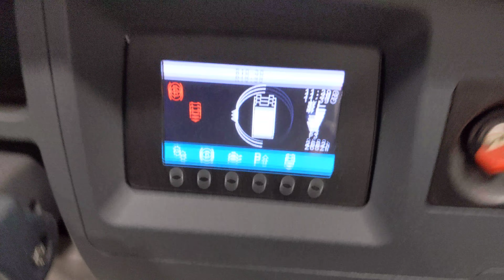45780 - JUNGHEINRICH ETV 214 RETRAK